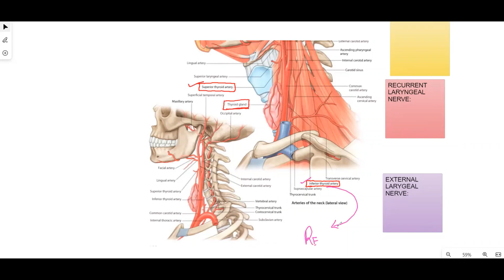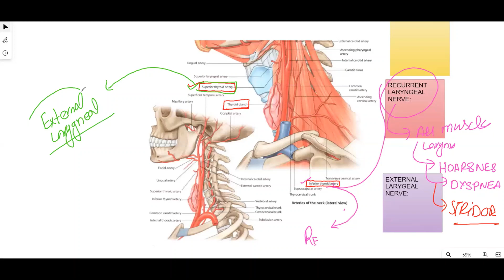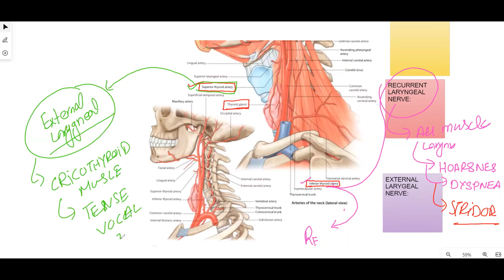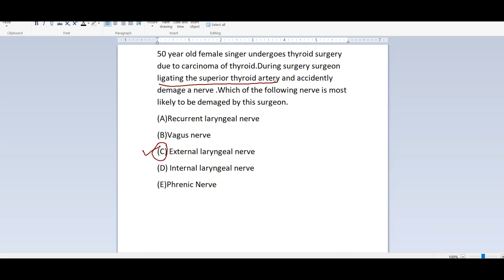Thyroid Surgery/Recurrent laryngeal and superior laryngeal nerve/Thyroidectomy/innervation of larynx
In this video I discuss following things.             1.thyroidectomy and nerve lession                  2.superior thyroid artery and inferior thyroid artery                                                                       3.vagus nerve and innvervation of larynx.           4.recurrent laryngeal nerve lesion                     5.superior laryngeal nerve lesion.